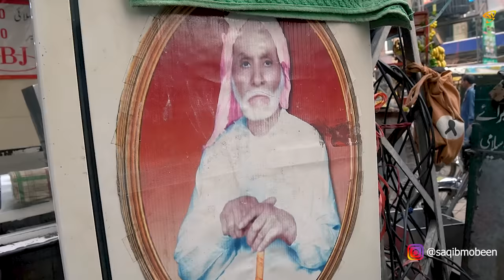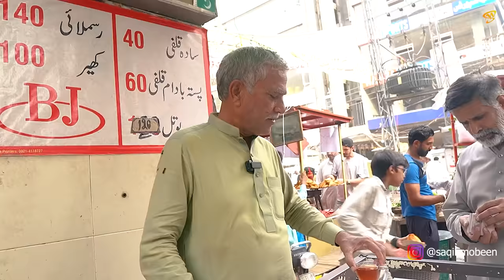EXPLORING HIDDEN FOOD GEMS OF ANDROON LAHORE | 100 YEARS OLD KABAB | BABA QULFI | AHMED KHEER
We are taking you to androon Lahore once again. And will be sharing all the beauty of the walled city in these episodes.

We had beef kabab handi from a hidden food gem in Papar Mandi.

00:00 Introduction
02:17 Ahmed Kheer House
06:28 Baba Qulfi Wala
11:31 Papar Mandi
14:23 107 Years Old Kabab Shop